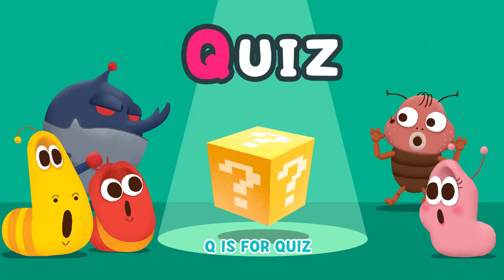Mix - FUNNY PHONICS SONGS | ABC Song | 10 MIN | ABC Learning for Toddlers | Larva KIDS | Compilation